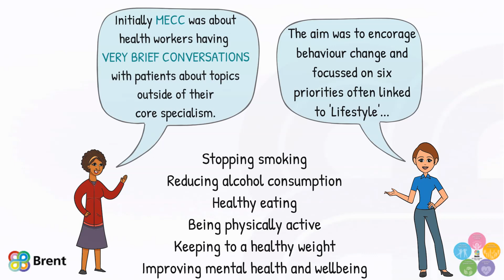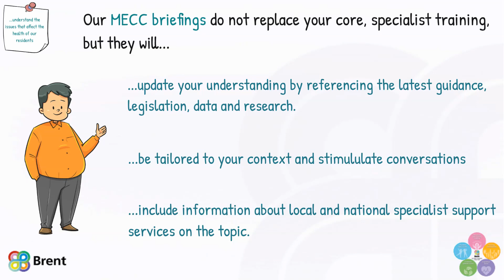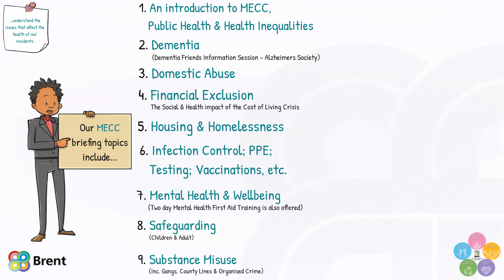MECC in a Minute - How does MECC work in Brent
This short video explores the background to Making Every Contact Count (MECC) and what we do to encourage it as an approach in Brent, including how to request team briefings on a range of topics that impact the health of Brent residents.